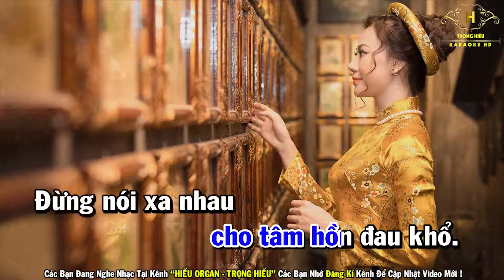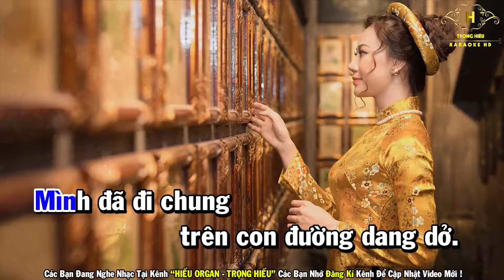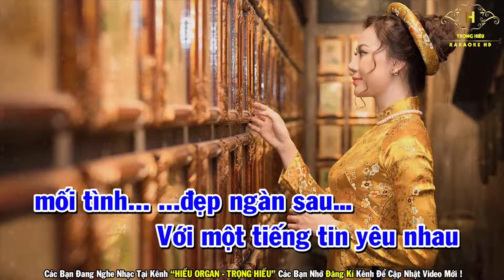Đừng nói xa nhau karaoke